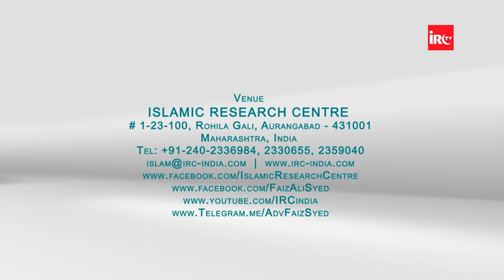Quran Kaise Nazil Huaa Kaise Likha Aur Kaise Jama Kiya Part_02 The End By Adv Faiz Syed